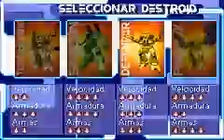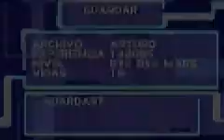Robotech gba Bye Bye Mars 04